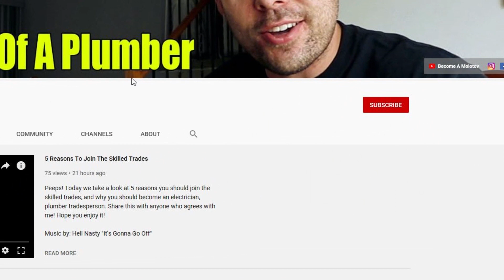What Is A Plumbing Apprenticeship?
Peeps! What is a plumbing apprenticeship? This is one of the most fundamental questions you will every have when joining this trade. I hope this video is knowledgeable and informative!  Enjoy!

Wilde Tool G253.Z/CC 10" Water Pump Slip Joint Pliers-Zinc

Milwaukee 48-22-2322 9-in-1 Ratchet Bit Driver

Milwaukee 2719-20 M18 Fuel Hackzall (Bare Tool), Red, Black,

Milwaukee 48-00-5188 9" x 18TPI Sawzall Blade for Metal Cutting 3/4 Height 5 Blades per Pack

Milwaukee 2354-20 M18 Search Light (Tool Only)

MILWAUKEE M18 Search Light

1/2" Jet Swet Single Temporary Plumbing Plug Tool

1-1/4" Jet Swet Single Temporary Plumbing Plug Tool

1-1/2" Jet Swet single temporary plumbing plug tool

TEKTON WRN92001 Basin Wrench, 3/8-Inch to 1-Inch Capacity, 11-Inch Reach

3-30mm 1.2inch Mini Copper Aluminum Iron Metal Tube Tubing Slice Cutter Pipe Knife Cut Plumbing Tool Shear

Mini Tube Cutter Slice Copper Aluminum Tubing Pipe Cutting Tool 3-22mm

Heaven2017 Aluminum Tubing Slice Cutter Copper Mini Pipe Cutter Tool